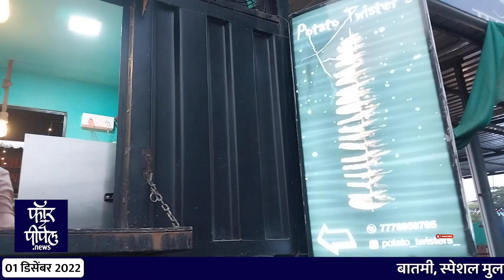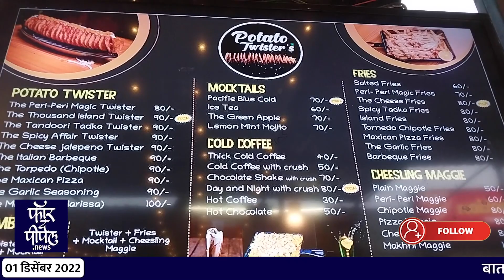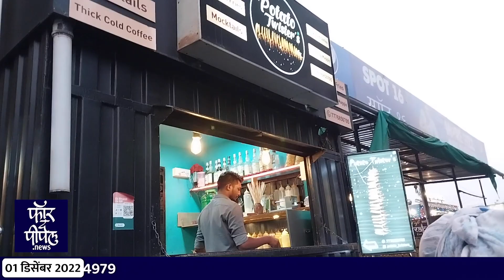Delicious Chocolate Potato Twister : एकदा खाऊन बघाच !